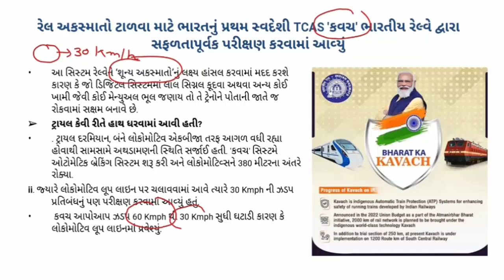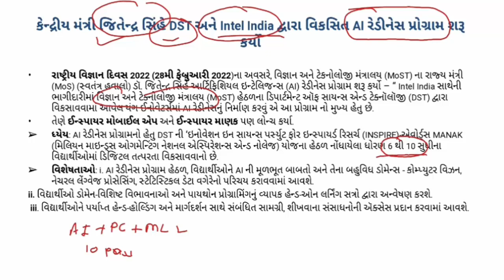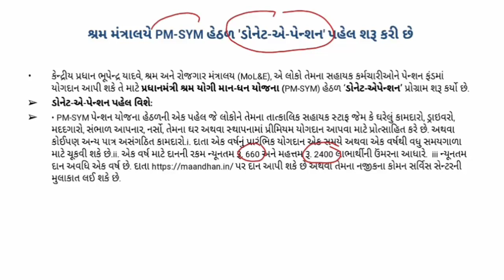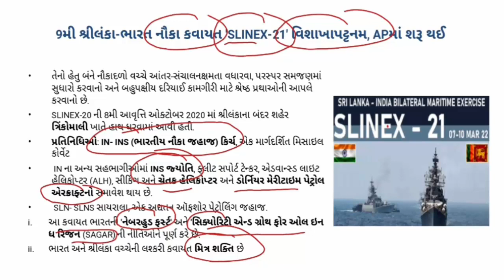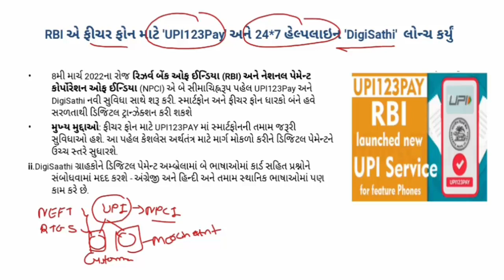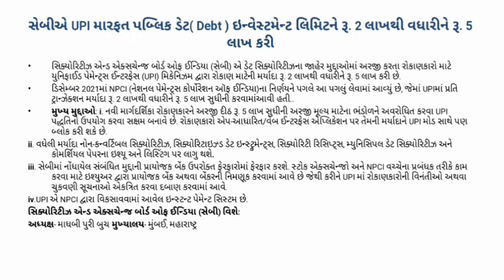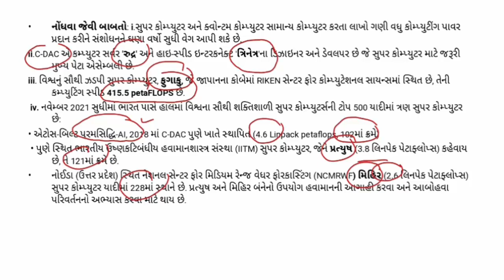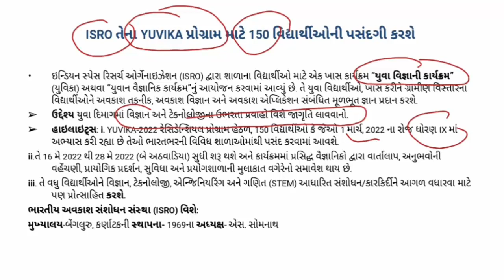GUJARATI CA PART 70